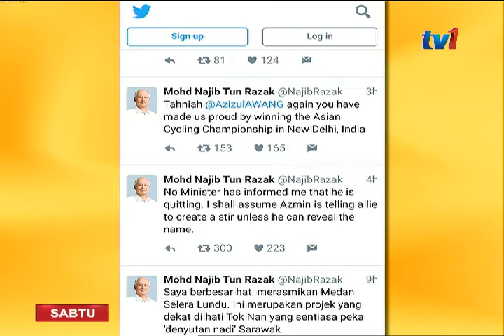PM NAFI KHABAR ANGIN - TIADA MENTERI LETAK JAWATAN [11 FEB 2017]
Tiada menteri maklum letak jawatan.

Itu penjelasan ringkas Perdana Menteri susulan dakwaan Menteri Besar Selangor, Datuk Seri Azmin Ali mengenai isu itu.